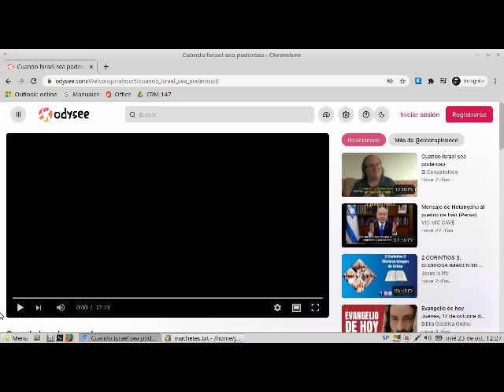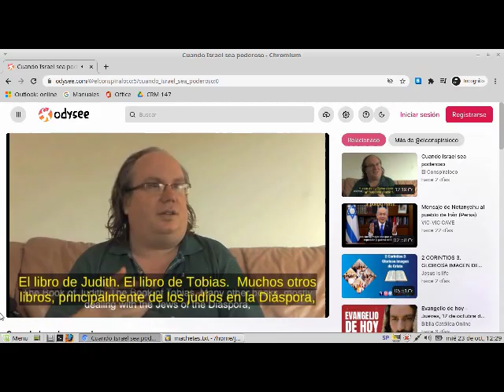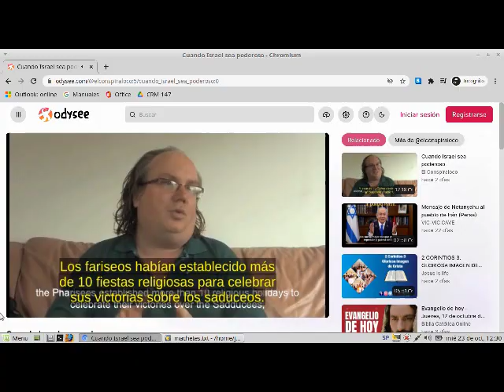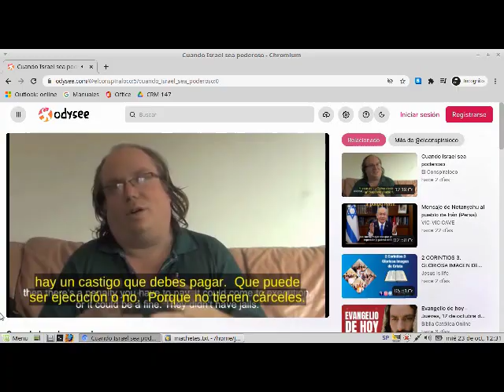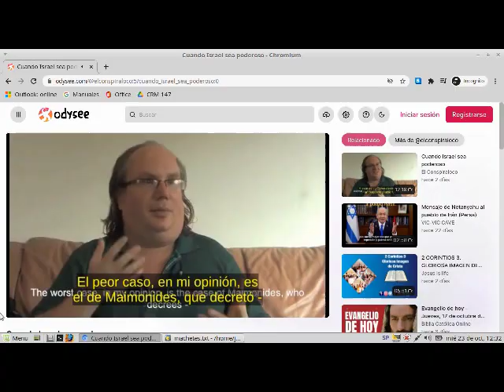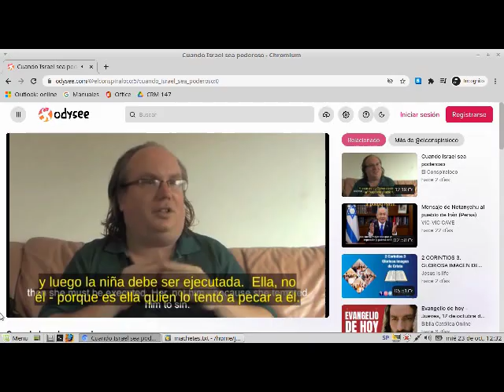Cuando Israel sea poderoso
Entrevista a Yossi Gurvitz, activista por los derechos humano.